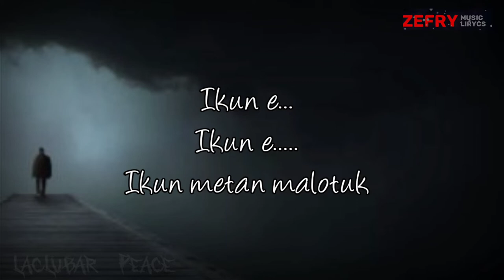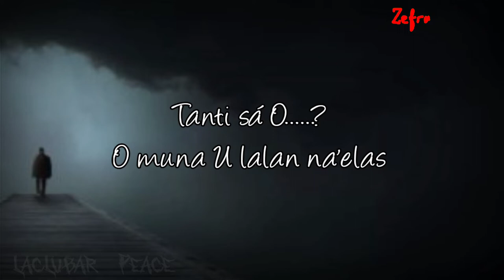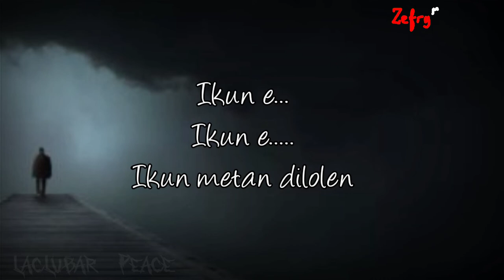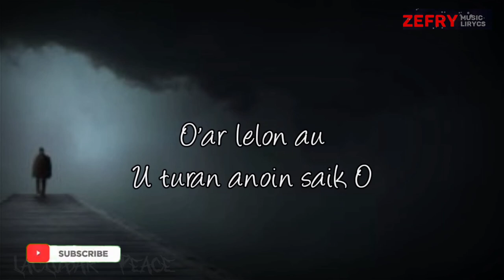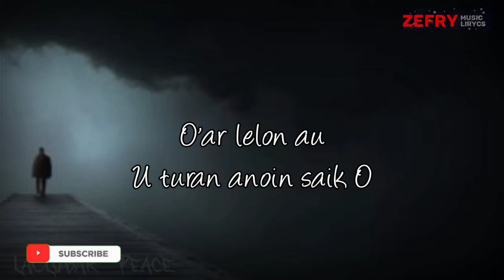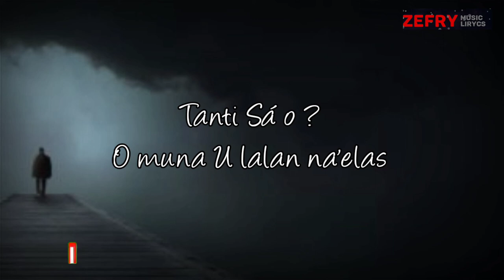Lito NTT - IKUN METAN DILOLEN LIRIC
Lagu ini adalah sala satu Lagu daerah Timor Leste, menyanyi oleh Penyanyi Lito Ntt yang Viral pada tahun 2010